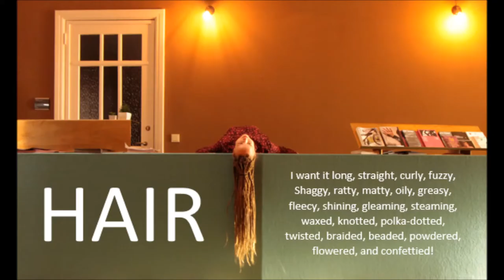Trailer Hair Performance Silke Gerinckx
This trailer is made of the performance 'HAIR'.
Concept, Regie, Performance, Montage: Silke Gerinckx
Interviews with: Laura Nsengiyumva and Juma Baldeh
Filmed by Anna Schlooz.